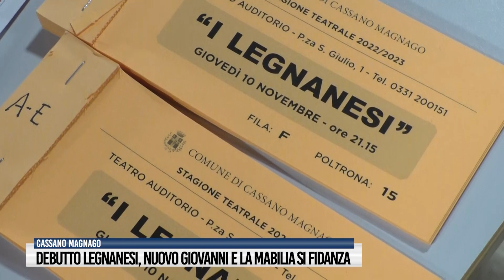Debutto Legnanesi, nuovo Giovanni e la Mabilia si fidanza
Grande trepidazione e attesa per il debutto dei Legnanesi al Teatro Auditorio di Cassano Magnago con uno spettacolo inedito dal titolo “Liberi di sognare” e un nuovo Giovanni: Italo Giglioli attore e cabarettista, volto noto varesino. Ma le sorprese non sono finite. La Mabilia si fidanza e porterà sul palco meravigliosi costumi e scenografie a tema green, tra fiori e colori. Oltre 100 le repliche per la tournée della famiglia Colombo in diversi teatri italiani, tra cui anche Gallarate. Il teatro Auditorio apre le sue porte ai fan dei Legnanesi con una rinnovata veste appena rifatta.